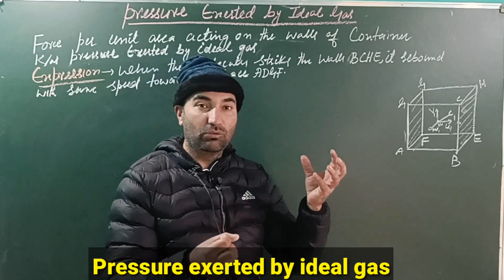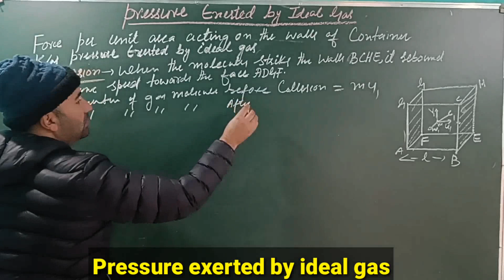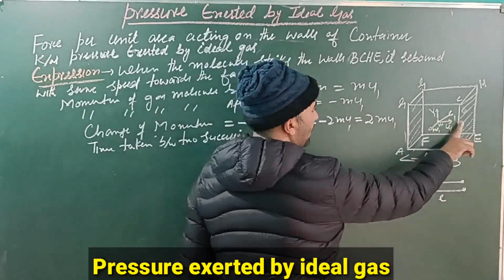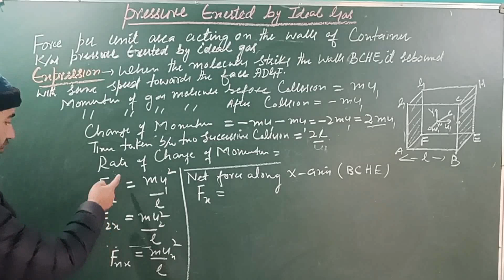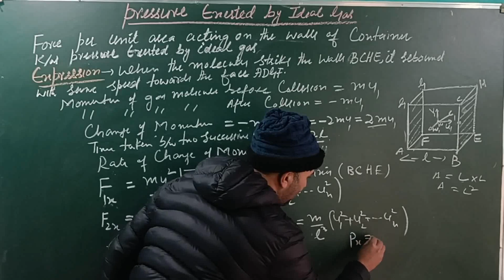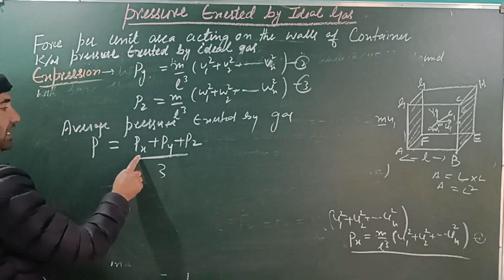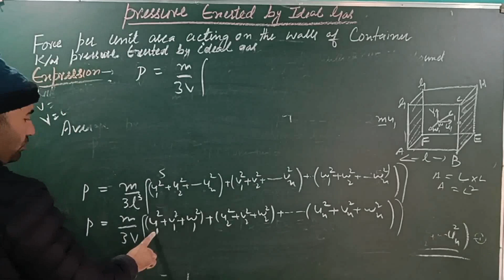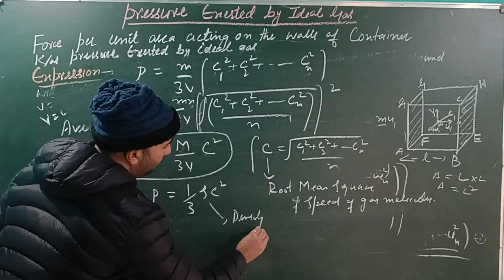pressure exerted by Ideal gas|| lect.3|| class 11th|| Kinetic theory of gases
pressure exerted by Ideal gas|| lect.4|| class 11th|| Kinetic theory of gases pressureexertedbygas pressurebyideslgas sajadsphysics jee neet unit.10